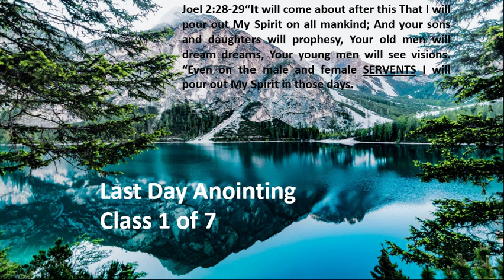Last Day Anointing 1 of 7 The Prophet